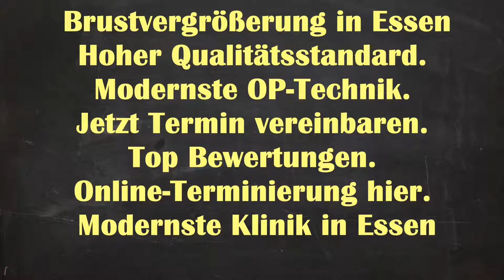Brustvergrößerung Essen|Brustvergrößerung Kosten Essen Altenessen-Süd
Brustvergrößerung Natürliches Ergebnisse Essen Altenessen-Süd - Brustvergrößerung Essen Brustvergrößerung Essen | Brustvergrößerung Kosten Essen Altenessen-Süd | Brustvergrößerung Essen Kosten

Brustvergrößerung Ergebnisse Essen Altenessen-Süd
Brustvergrößerung Ergebnisse Altenessen-Süd Essen
Brustvergrößerung Ergebnisse Essen
Brustvergrößerung Essen Altenessen-Süd
Brustvergrößerung Essen